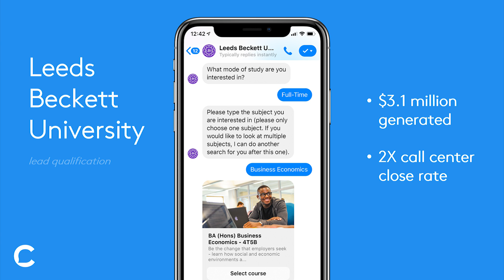Lead Qualification with Chatfuel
Leeds Beckett University built a lead qualification Messenger bot that generated more than $3 million in a one-day campaign.